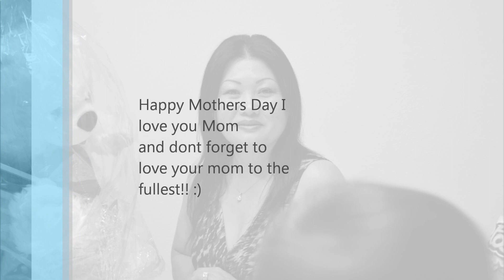Mothers Day Part 2 (5-13-12)